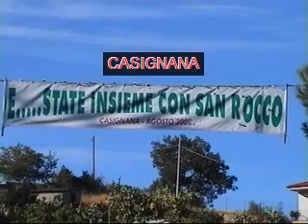Casignana ,ieri e oggi. .parte seconda-youtube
UN FILMATO DI CASIGNANA PER LE VIE DEL PAESE.GIRATO DAL SIG. DIEGO BARBARO, IN PASSATO UFFICIALE POSTALE  DELLO STESSO PAESE